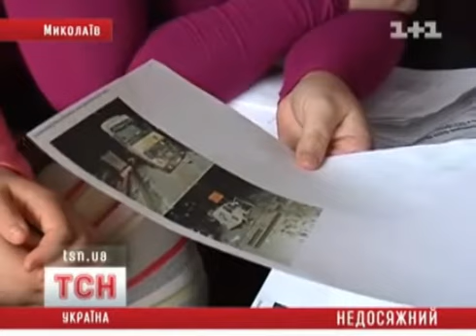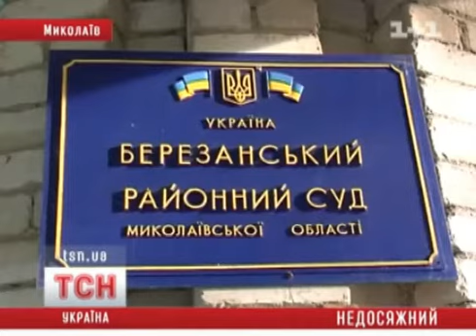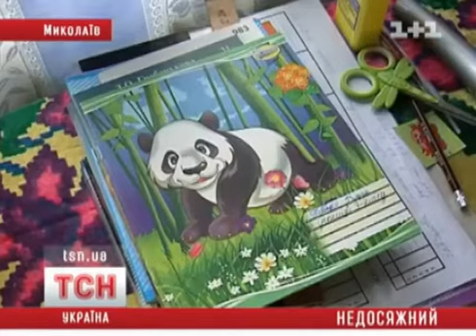Влада впавшая в кому после тяжелой аварии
Влада, жительница Николаевщины, впавшая в кому после тяжелой аварии